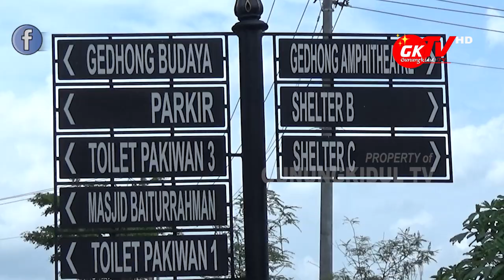GEDUNG TERMEGAH GUNUNGKIDUL INI AKHIRNYA AKAN DIRESMIKAN OLEH GUBERNUR YOGYAKARTA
Gunungkidul TV - Taman Budaya Gunungkidul merupakan bangunan termegah di Kabupaten Gunungkidul hingga saat ini. Bangunan megah ini menelan hingga ratusan milliar.

Puluhan kegiatan promosi budaya dan pariwisata sudah digelar di Taman Budaya Gunungkidul, baik yang diselenggarakan oleh Dinas Kebudayaan Kundha Kabudayan ataupun Pemkab Gunungkidul akan tetapi sampai hari ini bangunan ini belum diresmikan. Dengan belum diresmikannya Taman Budaya Gunungkidul peran UPT Taman Budaya Gunungkidul belum dapat maksimal untuk mengelola bangunan megah ini.

Direncanakan peresmian Taman Budaya Gunungkidul ini akan dilaksanakan di Senin, 20 Desember 2021.